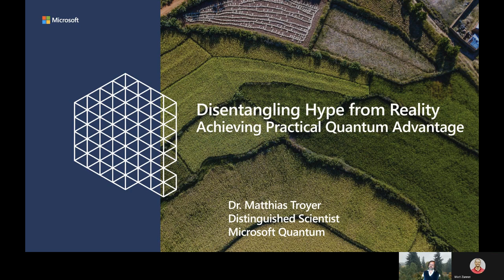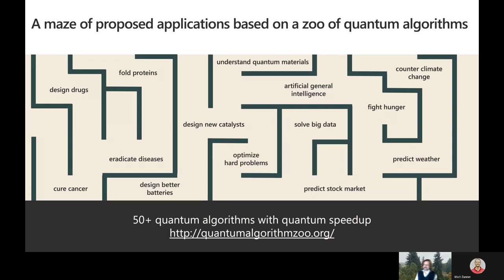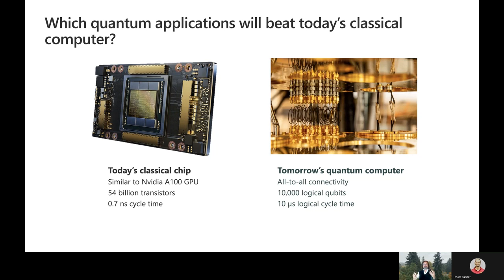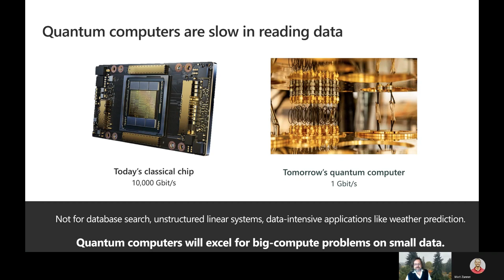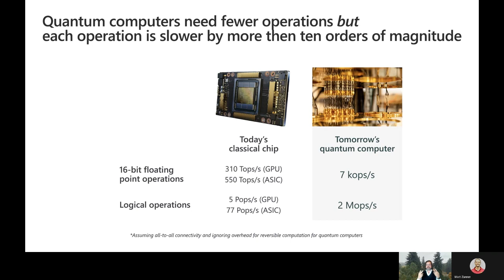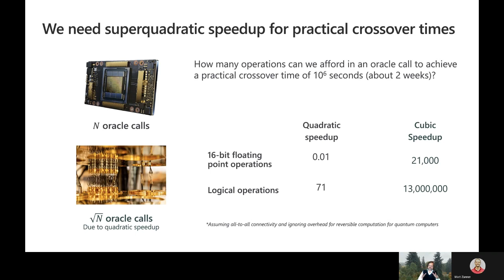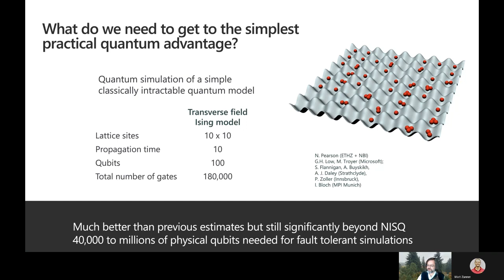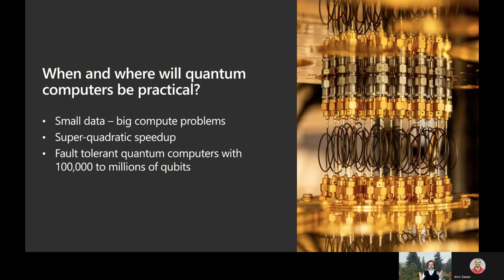Disentangling hype from reality: Achieving practical quantum advantage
Join distinguished Microsoft Scientist Matthias Troyer in his session on achieving practical quantum advantage from the 2020 Q2B event.